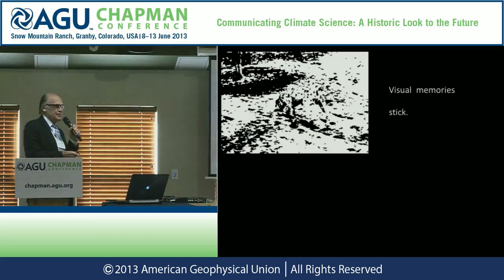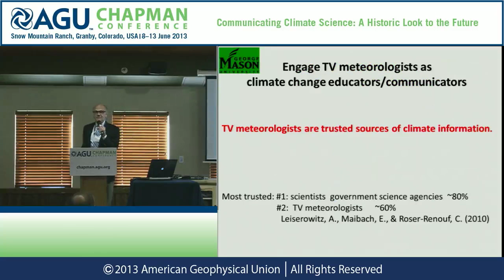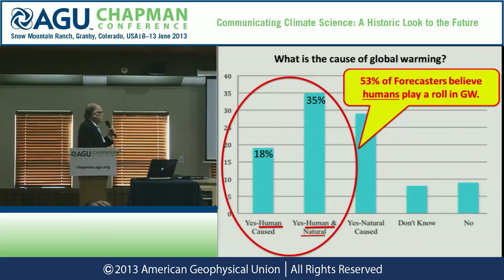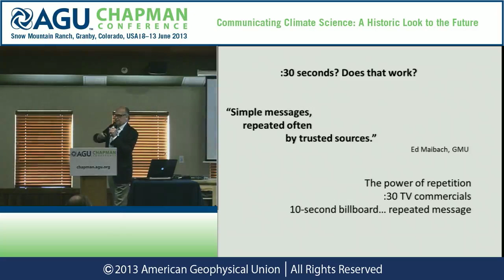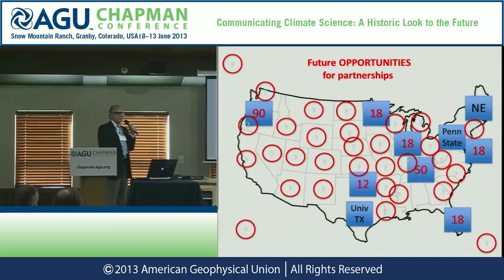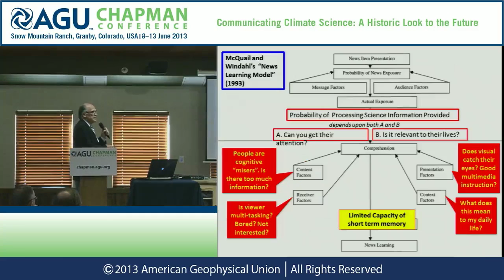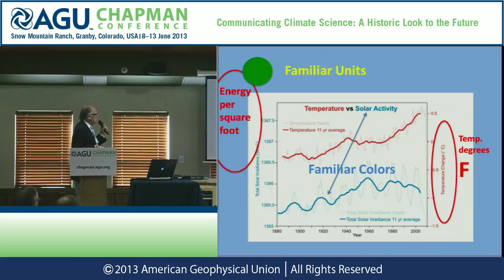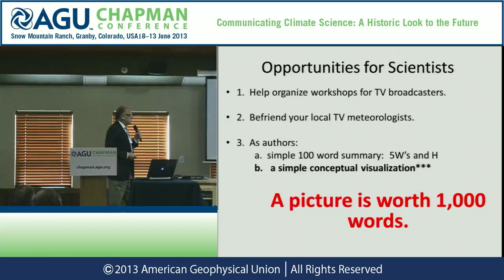AGU Chapman Conference -- Climate Science: Joe Witte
08 June 2013 — 13 June 2013, Granby, CO, USA

Presenter: Joe Witte
Wednesday, June 12, 2013, 9:15 a.m. - 9:30 a.m.
Session: Toward an Integrated Approach to Climate Education, Communications and Outreach
Abstract Title: Science Visualization For System One Communication of Climate Science: Utilizing the Right Brain

"I often say climate is like a die." Stephen Schneider       Stephen Schneider's visual metaphor leverages the familiar mental schema of rolling dice into an experiential meaning of climate change.  Daniel Kahneman, 2012 winner of the National Academies' Communication Award for his book, Thinking Fast and Slow, posits that this type of "associative memory" helps people construct meaning of the world around them in a manner that is often automatic. This ease of retrieval from memory is what Kahneman calls "System I' thinking and is responsible for much of a person's thoughts and actions.      Scientific visualizations can help create useful Kahneman-System I mental models, or schema. While there has been a great deal attention given to the verbal language used in climate change communication the power of visual has been largely neglected. Numerous theories of learning (dual-coding, cognitive, etc.) and neuroscience theories have validated the power of the visual in learning and memory. R. Mayer's cognitive multimedia learning theory provides some useful guidelines for designing visuals. Visuals are becoming mandatory tools to reach the younger generations, who are reading less and spending more time on their iPads, iPhones, and laptops. Theirs is a visual world. Pew finds 95% of teens use the Internet and 77% use social media that often include video. Even textbook publishers are acting on this important media shift. Wiley now publishes a dozen different college freshman titles, such as Visualizing Weather, Visualizing Geography, Visualizing Environmental Science, each with over 1,000 images as well as online animations.  Just as words can make a difference in science communication so can visualizations. Examples of effective and non-effective visualizations will be shown.   "Tell me and I'll forget; show me and I may remember; involve me and I'll understand."  Chinese Proverbs quote